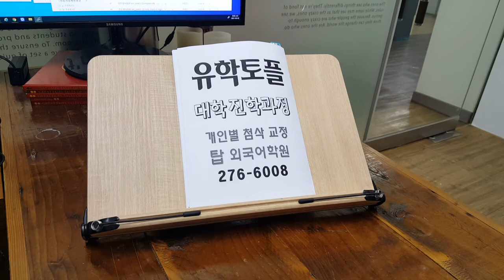전주 기초토플 스피킹 에세이 IBT WRITING 템플릿 초급 TOEFL SPEAKING 영어회화 210303